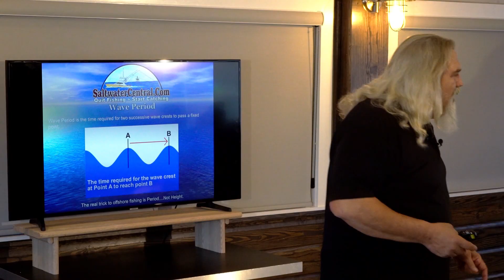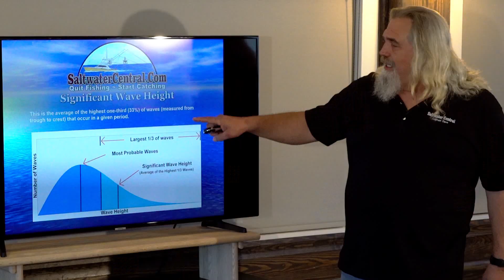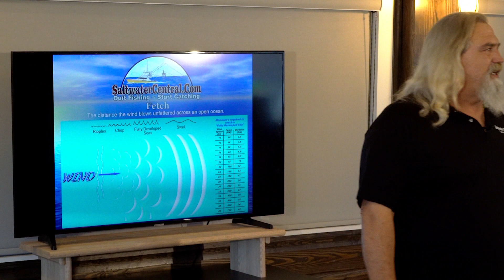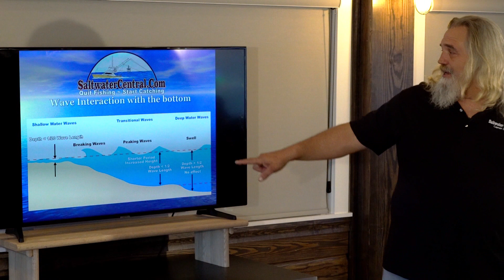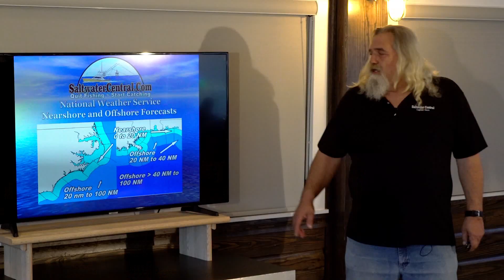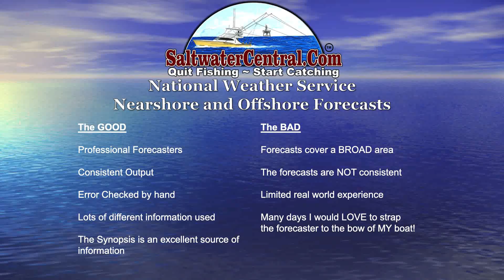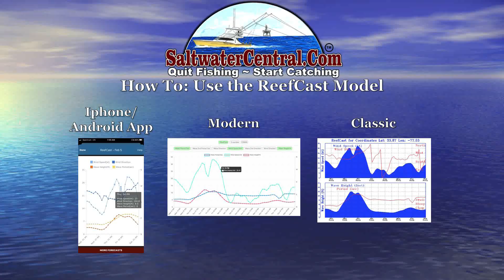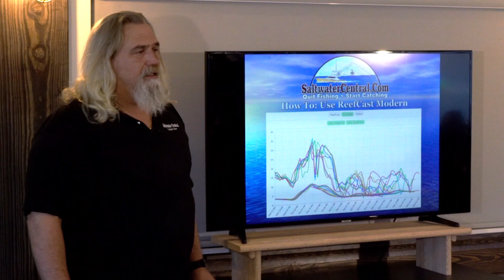Weather Forecasting for Captains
A good How To for Weather Forecasting for Marine Captains.  We discuss what forecasts really forecast and many definations used to modern forecasting.